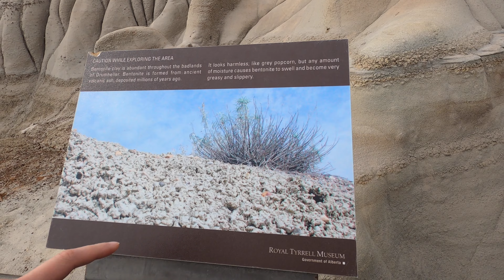【加拿大游记】恐龙谷 - Drumheller独特地貌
独特地貌，很壮观。